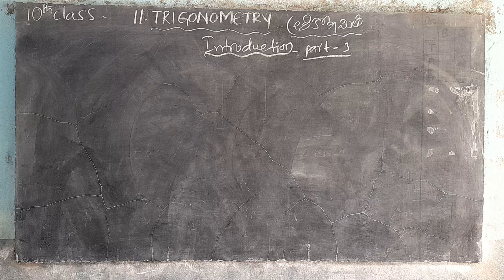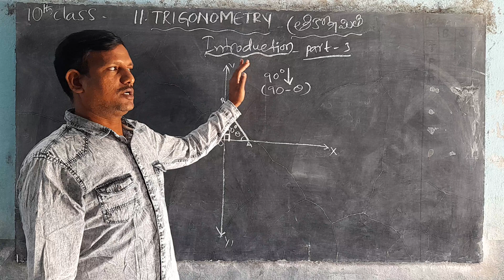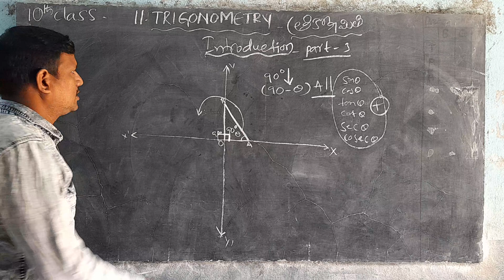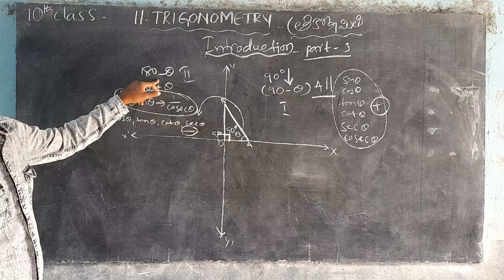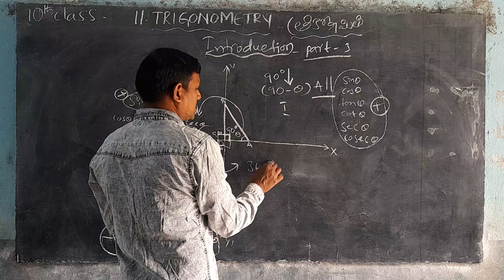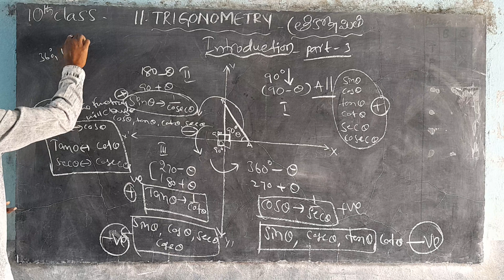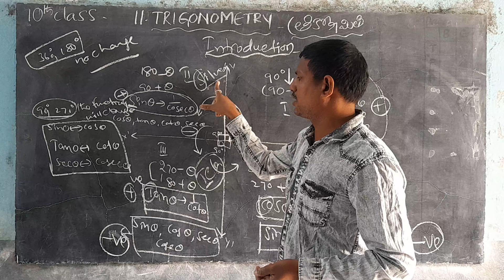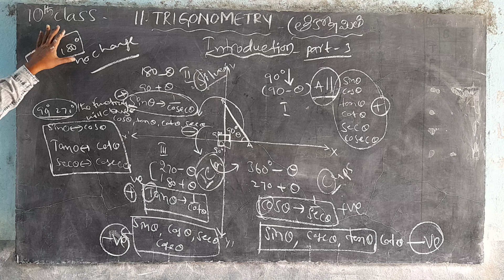Trigonometry part 3 , trigonometry table(1)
Trigonometry part 3 Trigonometry//Introduction Trigonometry 10th class maths in Telangana state